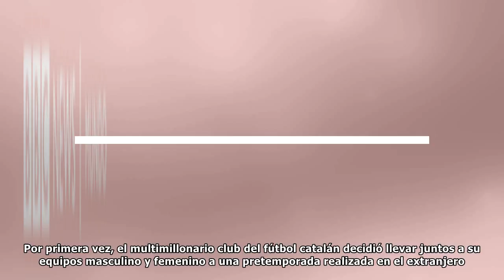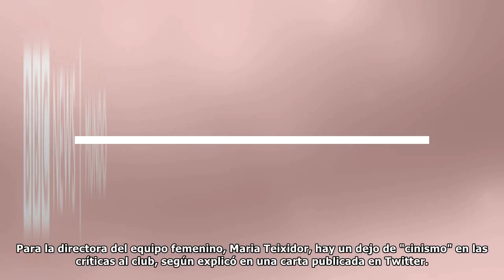La polémica que desató el FC Barcelona por llevar a sus jugadoras en clase turista y a sus jugado...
La polémica que desató el FC Barcelona por llevar a sus jugadoras en clase turista y a sus jugadores en business
La gira del FC Barcelona por Estados Unidos se inició con una polémica fuera de las canchas. Por primera vez, el multimillonario club del fútbol catalán decidió llevar juntos a su equipos masculino y ...